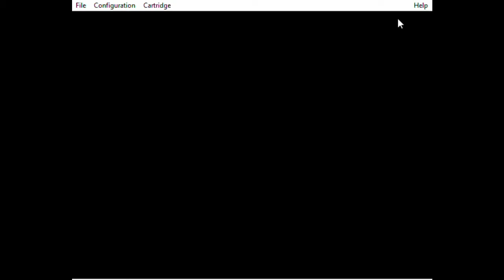Soko-Ban Color Computer Variant, Level 9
Level 9 of Soko-Ban for the Color Computer.

Many versions of the Soko-Ban game have been developed over the years. Some of the more popular ones include:

JSoko by Matthias Meger and Heiner Marxen.
JSoko is open source and may have others helping in its development.

These are free and come with many level sets included. Sokoban for Windows has a forum and a levels files download page.